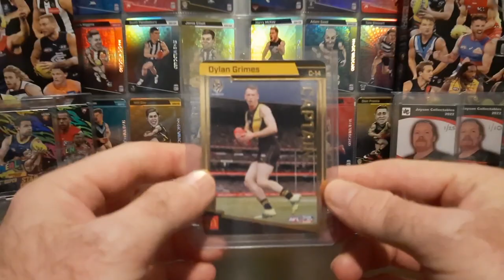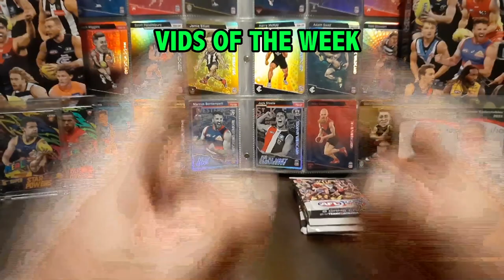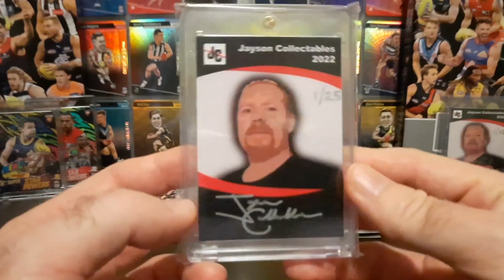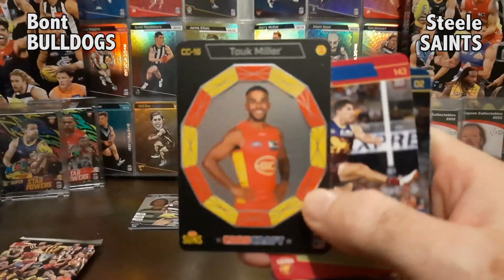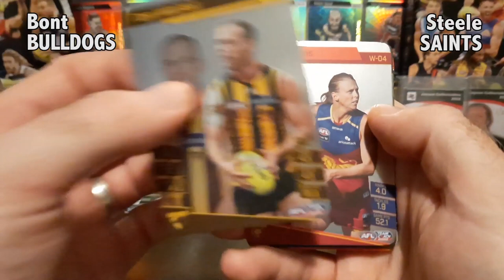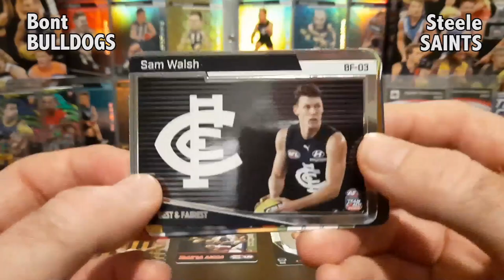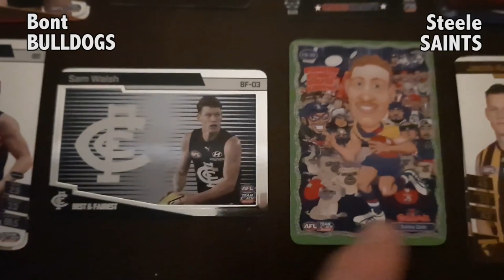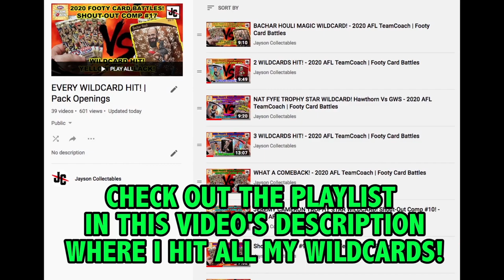GOLD STAR WILDCARD! - AFL TEAMCOACH 2022 | Footy Card Battles